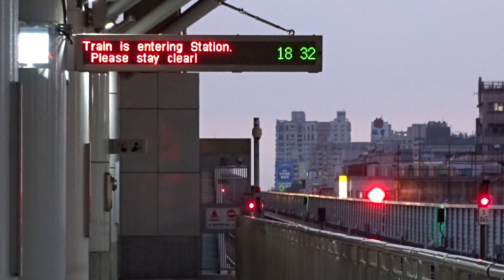2021-04-16 高雄捷運紅線後勁站列車拍攝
00:00  往南岡山列車進站
01:08  往南岡山列車離站
01:50  往小港列車進離站及往南岡山列車進站
備註:沒有拍開關門